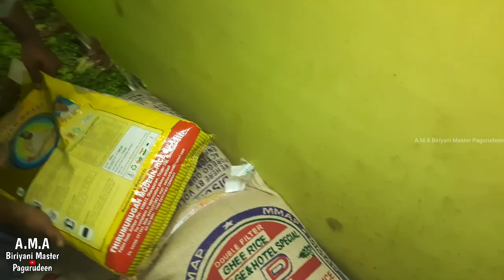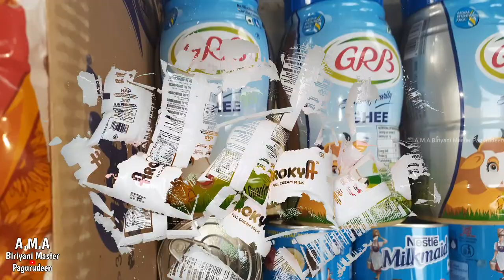மேலூரில் திண்டுக்கல் பிரியாணி | 160kg Dindigul Biriyani in Madurai Melur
மேலூரில் திண்டுக்கல் பிரியாணி
160kg Dindigul Biriyani in Madurai Melur

Hello Masters, in This Video We Prepare 160 kg Dindigul Style Mutton Biriyani, Dhalcha, Country Chicken Greavy, Bread Halwa, Onion Raita in A Marriage Function at Madurai Melur,
This is a Vlog Video.

𝘼.𝙈.𝘼 𝘽𝙞𝙧𝙞𝙮𝙖𝙣𝙞 𝙈𝙖𝙨𝙩𝙚𝙧 𝙋𝙖𝙜𝙪𝙧𝙪𝙙𝙚𝙚𝙣